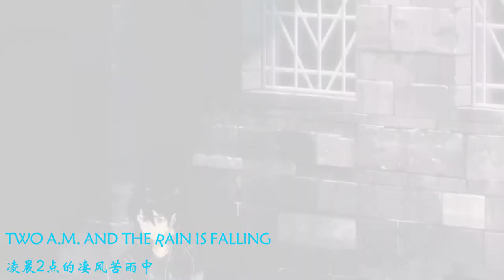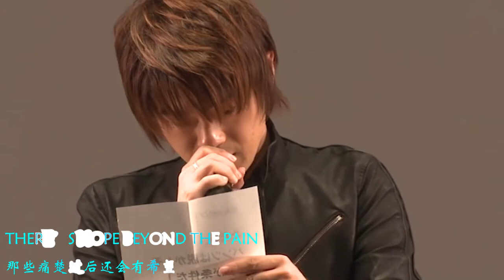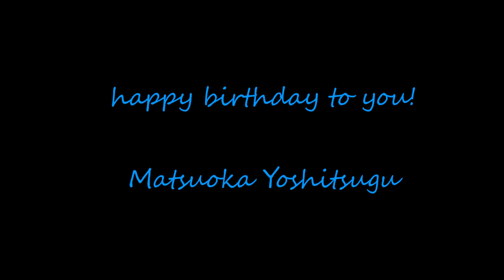Matsuoka Yoshitsugu：ONLY LOVE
happy birthday to Matsuoka Yoshitsugu！！！